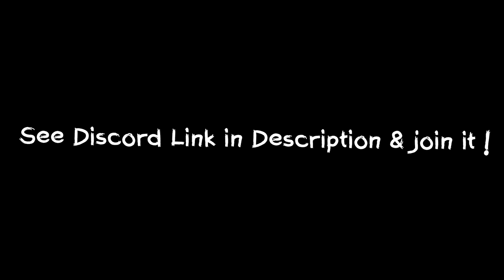BURN IT 🔥 - Black Squad Montage